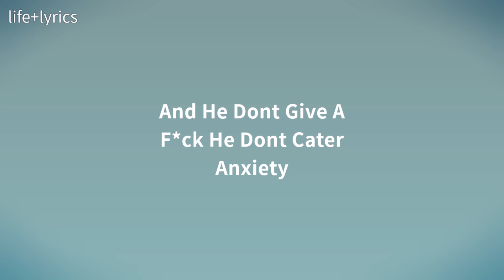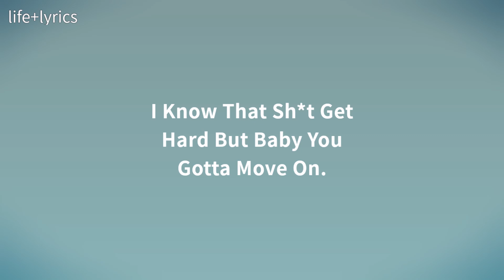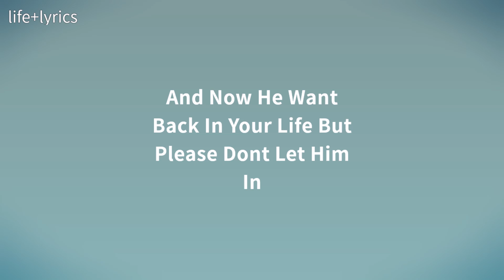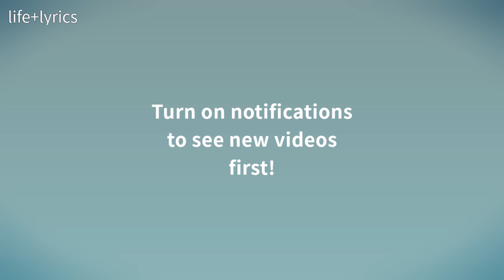3Breezy - Move On (Lyrics)